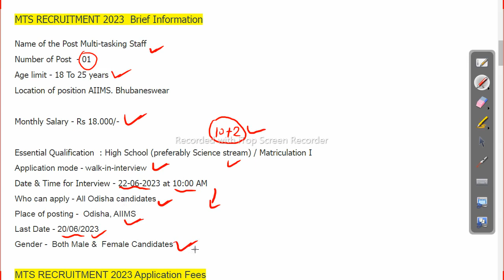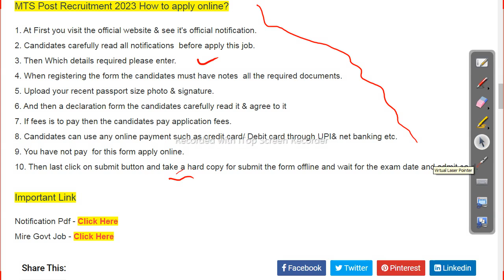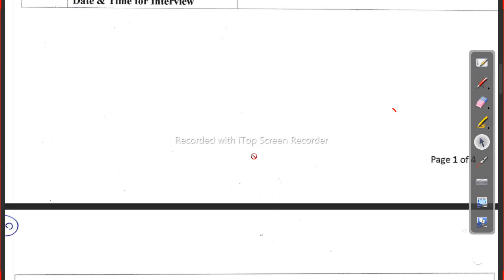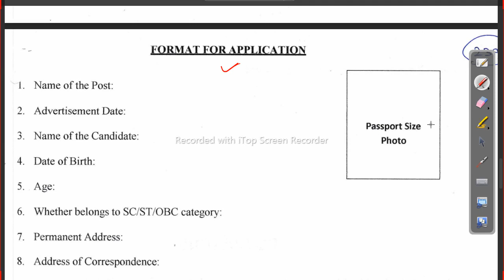MTS Odisha Recruitment 2023 || 10th pass vacancy || 18000 salary || Job in odisha ||sarakari result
MTS Odisha Recruitment 2023 || 10th pass vacancy || 18000 salary || Job in odisha MTS Recruitment 2023 | Odisha Govt Job 2023 | Latest Job Vacancies ..

In this video, we bring you the latest updates on MTS recruitment for the year 2023 in Odisha. If you're searching for government job opportunities and want to stay informed about the upcoming vacancies, you've come to the right place.

Heading: Overview of MTS Recruitment 2023 in Odisha

In this comprehensive video, we delve into the MTS recruitment process for the year 2023 in Odisha, highlighting the key job opportunities available in various government departments. Whether you're a fresh graduate looking to kick-start your career or an experienced professional seeking a change, this video will provide you with valuable insights into the diverse job roles and requirements.

Heading: Key Takeaways from the Video
Here are some of the main points covered in this video:

1 : Overview of the MTS recruitment process in Odisha for the year 2023
2 : Detailed information on the eligibility criteria and educational qualifications required for MTS positions
3 : Insights into the application procedure, including important dates and documents needed
4 : Examination pattern, syllabus, and tips to crack the MTS recruitment exams
5 : Profiles of various government departments offering MTS job vacancies in Odisha
6 : Salary structure, benefits, and career growth prospects for MTS employees
7 : Real-life success stories and experiences of individuals who have secured MTS jobs
8 : Useful resources, websites, and references to further assist you in your

MTS job search

sarakari naukari com,
freejobalert com odisha,
sarakari result,
freejobalert com in odisha,

MTS recruitment 2023, Odisha govt job 2023, government job vacancies, job opportunities, MTS recruitment process, eligibility criteria, educational qualifications, application procedure, exam pattern, syllabus, tips to crack exams, government departments, salary structure, career growth, success stories, resources, job search, latest job vacancies.

We hope it provided you with valuable information and insights into the MTS recruitment process for 2023 in Odisha.
sarakari naukari com,
freejobalert com odisha,
sarakari result,
freejobalert com in odisha, Follow us on other platforms for more updates and useful content:

odishajobreporter,
fmmanoj,
odisha job reporter,
odisha job,
odisha job info,
ics tips,
odia space,
fm manoj,
laxmidhar sir,
govt jobs,